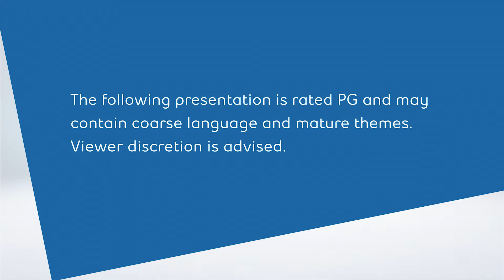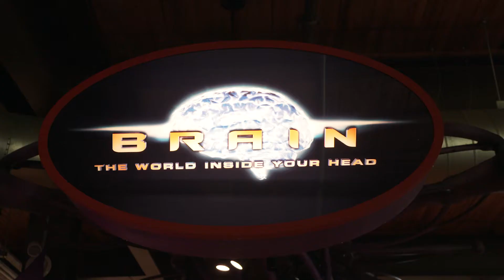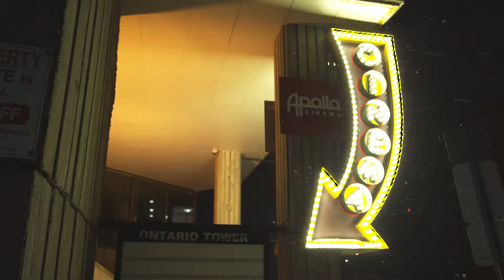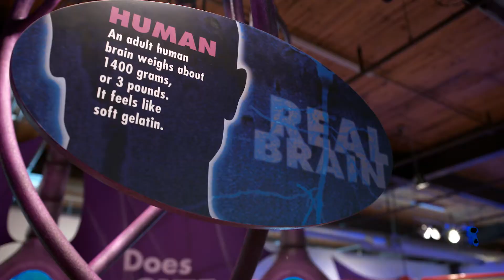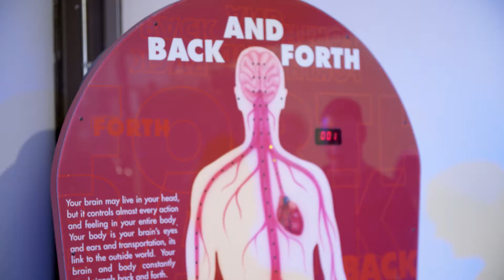Stand Up Down Time S02E04 Frank Spadone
Stand Up Down Time 2019
Comedian Nathan Macintosh hosts some of the funniest Canadian comics while on the road at the Burlington Comedy Festival.